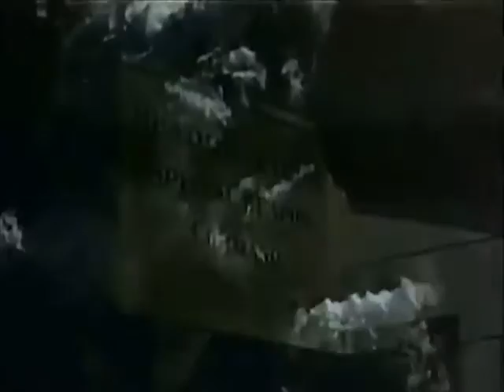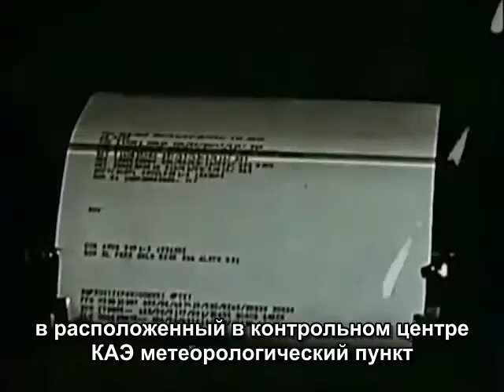Участие ВВС США в ядерных испытаниях на НИП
В данном фильме 1951 года на примере одного из взрывов операции Buster-Jangle кратко отражён вклад Военно-воздушных сил США в проведение ядерных испытаний на Невадском испытательном полигоне.